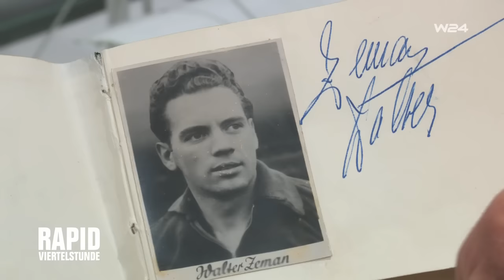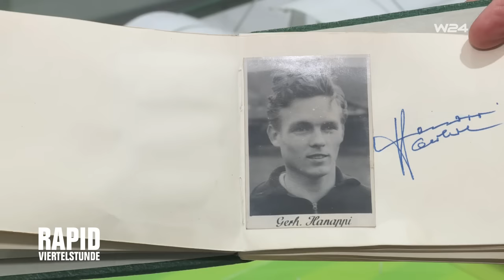RAPIDVIERTELSTUNDE #105 - die Vorschau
Die 105. Folge unserer immer am Freitag (19.15 Uhr) auf W24 - Das Stadtfernsehen ausgestrahlten TV-Sendung RAPIDVIERTELSTUNDE - Erstaustrahlung am 16. Neben einer ganz besonderen Leihgabe fürs Rapideum begrüßen wir Fredy Bickel, den neuen Sportdirektor von Rapid. Plus: Rapid-Fans spenden für eine gute Sache und erstmals: Geld für Rapid Investoren.